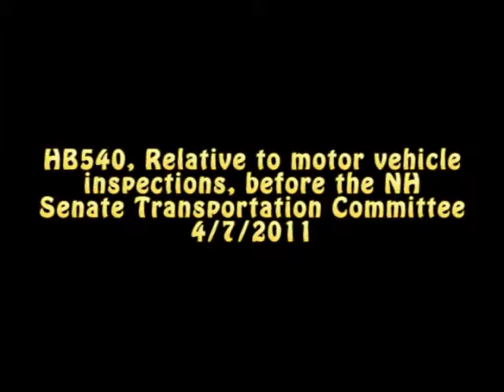Rent Seekers On Parade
Herewith, HB540, 'Relative to motor vehicle inspections.' before the NH Senate Transportation Committee, 4/7/2011.

"We love captive markets! Make them pay us! It's for their own good!" Sure, they'll tell you they're "merely" authoritarian nanny-staters selflessly looking to protect their fellow man from himself against his will -- not that I'd contend they're not that, too, of course -- but I'm not buyin' the "beneficence" act for a second. This is about preserving their income stream at the cost of your liberty with the force of government.

This is not about safety. This is opposition to free-market capitalism -- providing what the market wants, rather than what government and its friends want. It's about rent-seeking. It's about protectionism and crony capitalism. This is private business asking government to order you to pay them, for no demonstrable benefit (indeed, quite the opposite), and your government obliging them. "Government force is great. And your constituents love it. Really, they do. Trust us. But they'd never take responsibility for their own safety and preserving the value of their own investments if you don't continue to bring the force of government to bear. They're just too stoopid to take care of themselves if you don't order them to. Well, yes: until they get elected, of course, Senator. Then they're suddenly very wise..." How has the species ever survived...

You know what to do, citizen: call and tell your Senator, tell the Committee members -- go ahead and tell all of them, in fact -- that you are perfectly capable of tending to your own affairs, and assessing your own safety needs. You actually have more invested in your safety and that of your family than bureaucrats or rent-seekers do. And you're certainly at least as capable as the majority of US citizens are already acknowledged to be by their respective governments. Hell, more so: you're a New Hampshirite.

Society won't crumble. There won't be carnage in the streets. People will take responsibility for themselves. Life will go on. We even have the data...